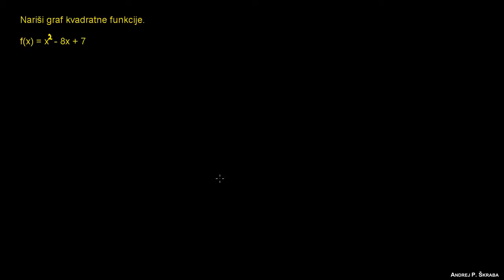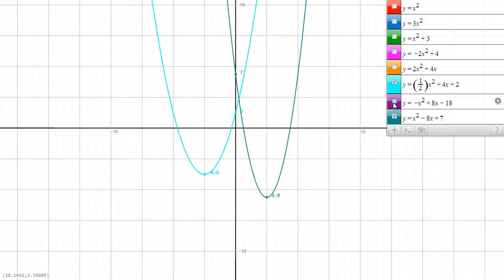Graf kvadratne funkcije 8